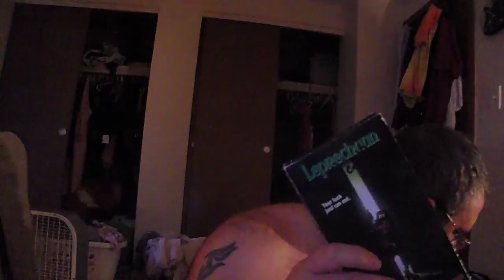natty rush 1of2 tonight